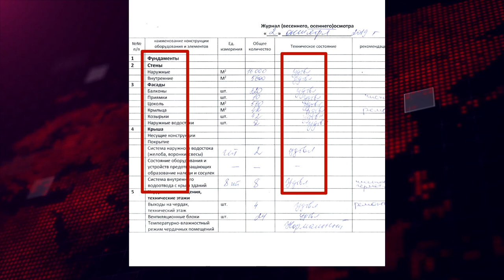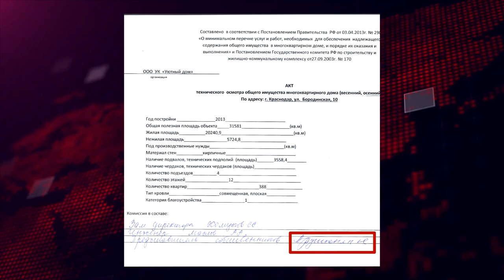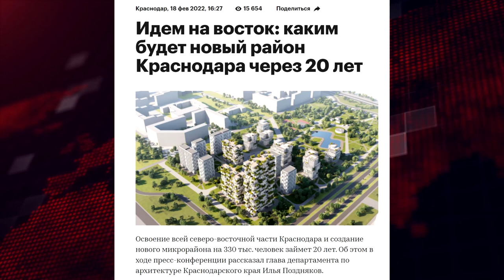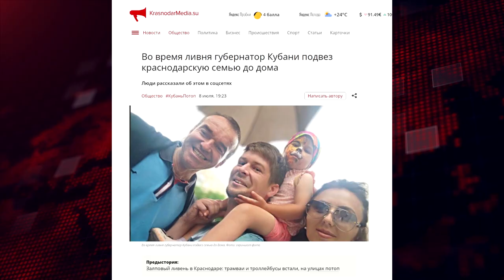⚡️ Как доят жителей Краснодара? Застройщик АВА Групп, УК «Уютный дом», Вениамин Кондратьев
На протяжении последних недель в средствах массовой информации стали мелькать заголовки о заочном аресте «золотой судьи» Хахалевой Е.В., а также об объявлении ее в международный розыск, поскольку последняя еще в декабре 2021 года выехала за пределы Российской Федерации.

Следствие предпринимает все возможные попытки, направленные на поиск судьи. В рамках возбужденного уголовного дела следственные органы могут арестовать имущество бывшей судьи, которого осталось немало. Несмотря на все попытки «отыскать» бывшую судью, следственные органы игнорируют и не проверяют сведения, распространенные в СМИ о том, что Хахалева и ее супруг Роберт Оникович могут быть связаны со строительным бизнесом Краснодара, что и позволяет Елене Владимировне жить за рубежом за средства, которые она якобы получает от деятельности строительной компании ООО «АВАГРУПП», номинальным руководителем которой является близкий друг семьи Арутюнян В.А.

Получается, что именно чета Хахалевых владеет группой компаний ООО «АВАГРУПП» (ООО «АСК», ООО «АВА-Девелопмент», ООО «СФ Екатеринодар», ООО «ИНВЕСТГРУПП» и др.), руководителем которой является близкий друг семьи В.А. Арутюнян.

Арутюнян, не чуждый Хахалевой человек, получил контроль над земельными участками под строительство многоквартирных домов и коттеджных поселков в Краснодаре, Сочи, Анапе и т.д.Строительные компании, входящие в группу компаний ООО «АВАГРУПП» приобретали земельные участки сельскохозяйственного назначения. Так, ООО «АВАГРУПП» стала собственником земельного массива, расположенного в п. Знаменский, в х. Ленина г. Краснодара, после чего, разделив земельный массив на множество отдельных земельных участков стали их продавать, а также осуществлять строительство по договорам подряда. До сих пор остается загадкой, как Арутюнян смог получить в собственность земли сельскохозяйственного назначения и осуществить на них строительство как коттеджных поселков, так и многоквартирных домов.